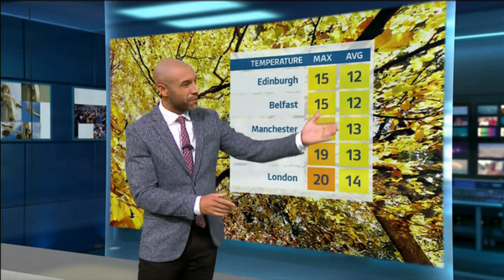Weather events - staying mild and where its coming from (UK) - BBC - 26/10/22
1) Listed and unlisted (library) weather images of the day.
2) Any outlooks and charts, etc. (if any).
3) Mild days keeps on happening.

At 8pm (GMT) BST (UTC +1)).